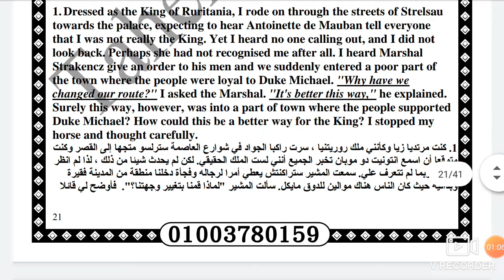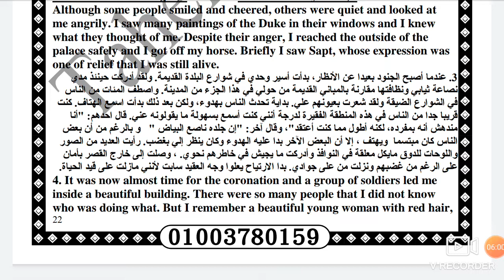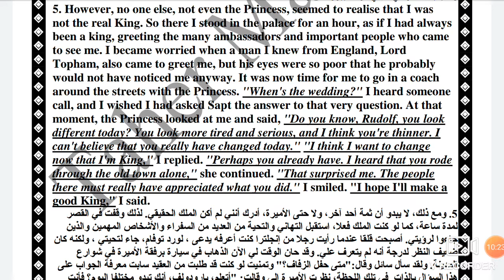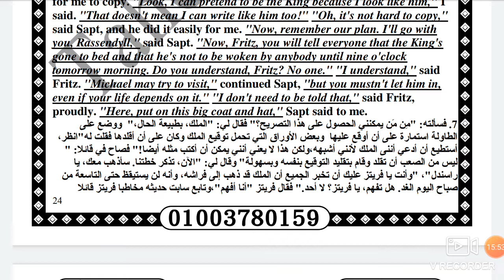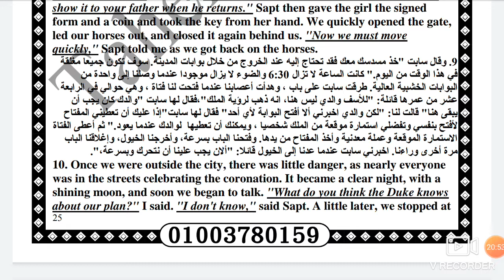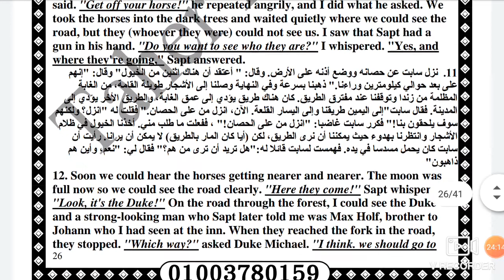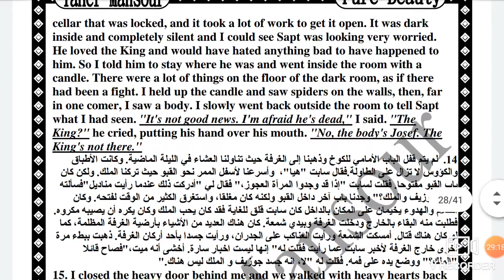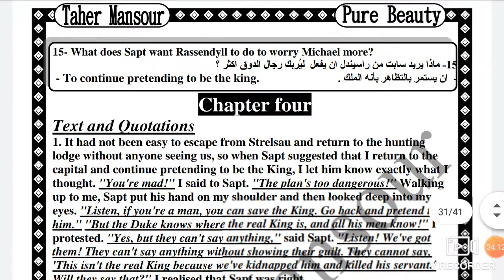Chapter_3 The Prisoner of Zenda الاحداث بالتفصيل ومكتوبة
الفصل الثالث من سجين زندا
مكتوب انجليزى وعربى
الاحداث بالتفصيل